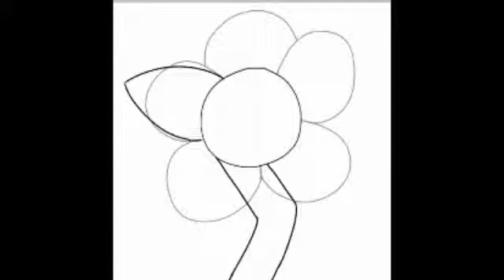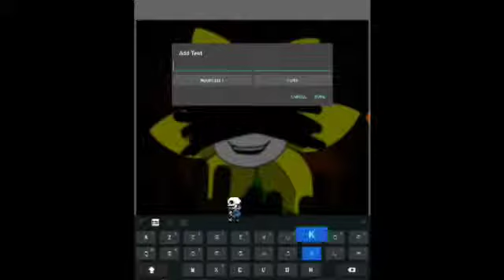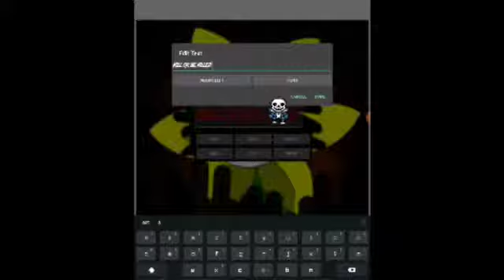Flowey dessin [ Kill or be Killed ]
Dessin : Flowey avec la phrase « KILL OR BE KILLED »

Flowey est une fleur qui parle, on la rencontre dans Undertale